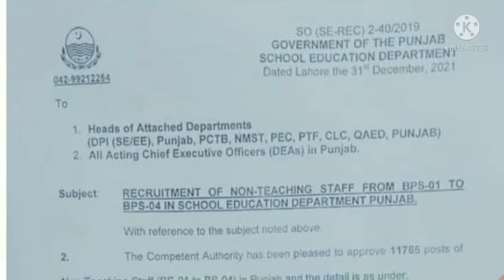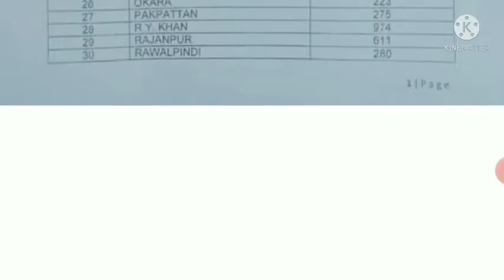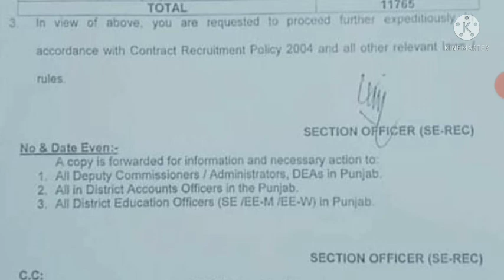SED Punjab ka ak important notification.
Importsnt notification #